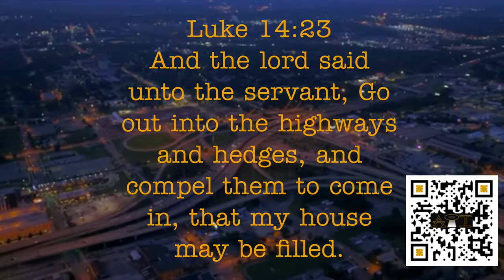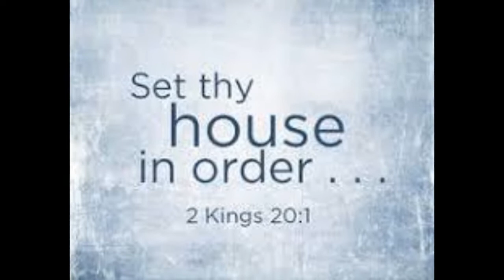Elders See Eye 2 Eye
Help Support This Truth As We Continue To The Awakening of The Nation of Israel